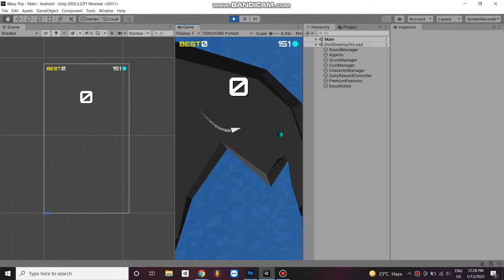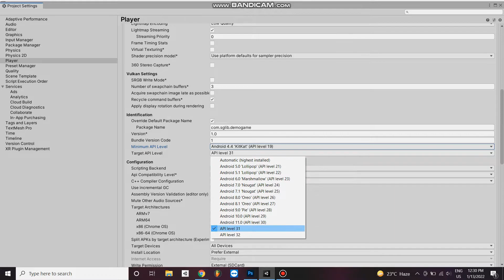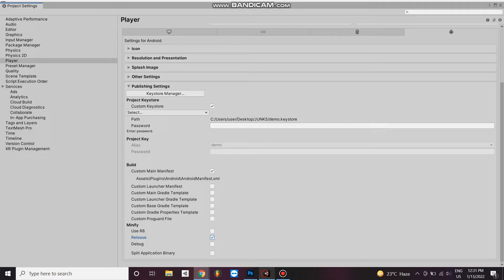Wavy Trip – Premium Unity Template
Wavy Trip – Premium Unity Template is a simple and addictive endless runner game. In this game the player controls a little ship gliding through a beautiful exotic world, avoiding obstacles and collecting coins to unlock new cool spaceships. With a calm and zen-like background music, this is a perfect relaxing game for the players!

Features Of Wavy Trip Unity Source Code
Support for AdColony, AdMob, Chartboost, Heyzap (with mediation) and Unity Ads with banner, interstitial and rewarded ads
In-app purchasing (coin packs and remove ads)
Leaderboards and achievements
Native sharing
Push notification using OneSignal
IL2CPP Support
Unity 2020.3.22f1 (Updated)